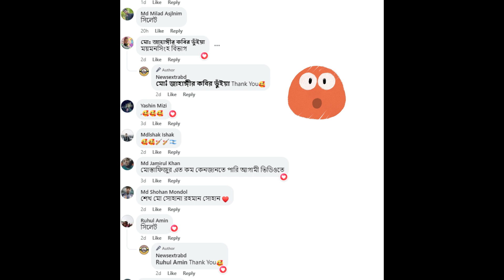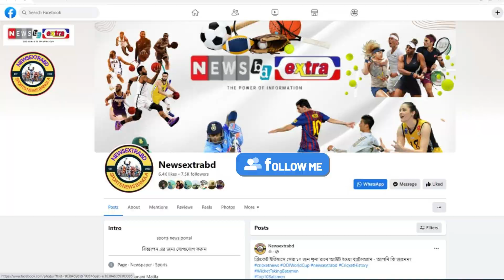All Ballon D'or Winners (1956-2022) | FIFA | Football | Newsextrabd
All Ballon D'or Winners List (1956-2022) | FIFA | Football | Newsextrabd
Join us on an exhilarating journey through time as we explore the remarkable players who have clinched this coveted honor, highlighting their incredible achievements and contributions to the beautiful game.

Since its establishment by France Football magazine, the Ballon d'Or has been synonymous with football greatness and has become one of the most anticipated events in the sport. Over the years, numerous legendary players have proudly lifted this trophy, etching their names into football history.

Our comprehensive guide begins in 1956 when a 30-year-old Stanley Matthews, known for his mesmerizing dribbling skills and tactical brilliance, became the inaugural Ballon d'Or winner. Our journey then takes us through the '60s, '70s, '80s, and beyond, highlighting the incredible talents of exceptional players like Alfredo Di Stefano, Johan Cruyff, Michel Platini, and Marco van Basten.

The 1990s witnessed an epic rivalry between two giants of the game, as Brazilian maestro Ronaldo and French master Zinedine Zidane vied for the top spot. Both players left an indelible mark on the world of football, conjuring awe-inspiring performances and leading their respective national teams to numerous accolades.

Heading into the new millennium, a young Portuguese prodigy named Cristiano Ronaldo announced his arrival, securing the Ballon d'Or in 2008 and subsequently dominating the football scene for years to come. His fierce competition with Argentine magician Lionel Messi, who claimed the award in 2009 and would go on to win it six times, captivated football fans worldwide.

Our journey doesn't stop there; we delve further into the lives and careers of Andrés Iniesta, Franck Ribéry, Luka Modrić, and other deserving winners who left an indelible mark in the 2010s. These players enriched the sport with their exceptional technical skills, vision, and leadership capabilities, captivating audiences with their electrifying performances.

The Ballon d'Or winners embody the essence of football excellence, marvelously distinguishing themselves on the field and leaving an indelible legacy. Their relentless pursuit of greatness and unwavering passion have made them paragons of the sport.
Timecodes
0:00 - intro
0:05 - starting Ballon d'or winners from 1956
3:50 - Starting Ballon d'or winners from 2000
5:47 - Ending shoutout

1. Ballon d'Or winners
2. Ballon d'Or history
3. Ballon d'Or champions
4. Best football players
5. Football legends
6. Football history
7. Stanley Matthews
8. Alfredo Di Stefano
9. Johan Cruyff
10. Michel Platini
11. Marco van Basten
12. Ronaldo vs Zidane
13. Cristiano Ronaldo
14. Lionel Messi
15. Andrés Iniesta
16. Franck Ribéry
17. Luka Modrić
18. Greatest footballers
19. Football greatness
20. Football awards